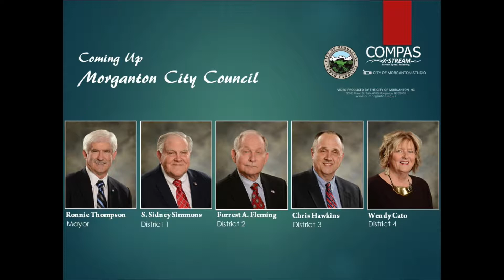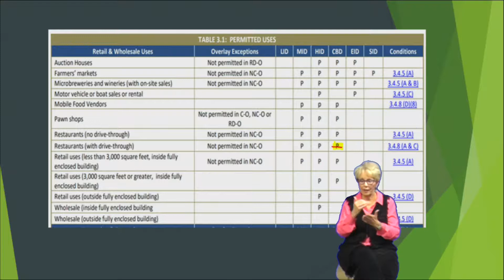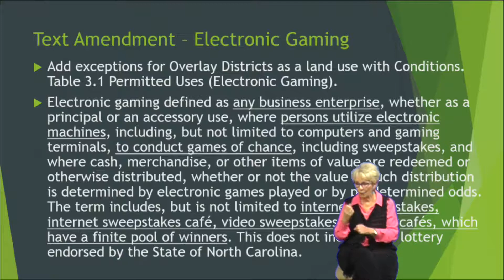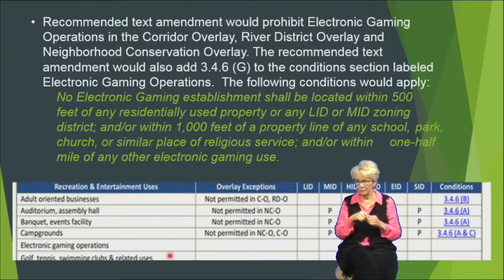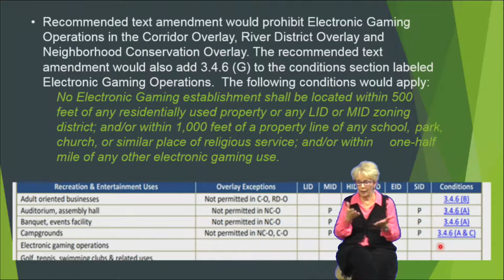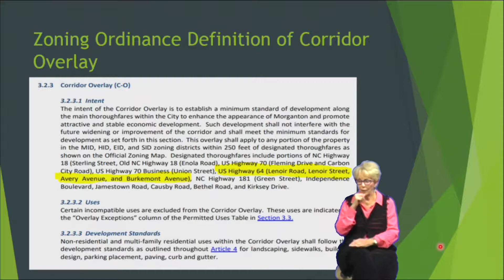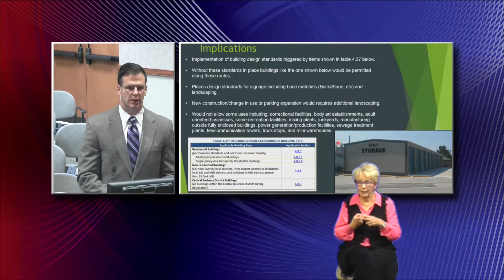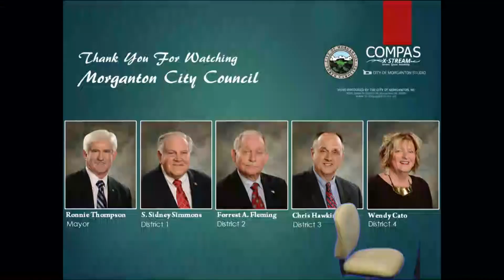May 2019 City Council Meeting